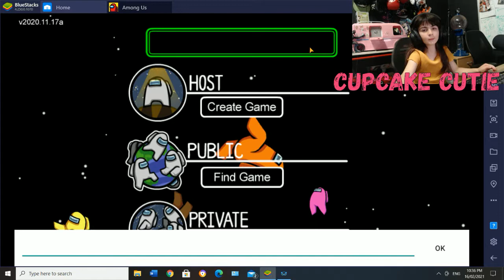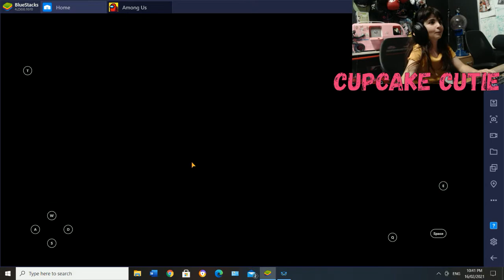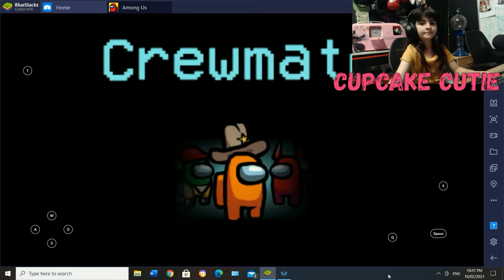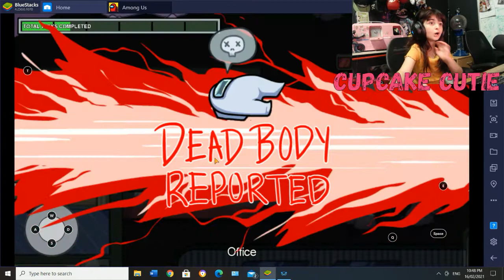among us, yes again 4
hey guys
please subscibe as it is great to see new people on the channel
bye.